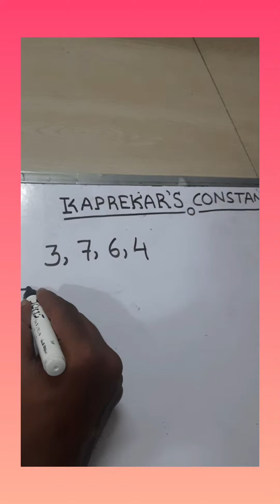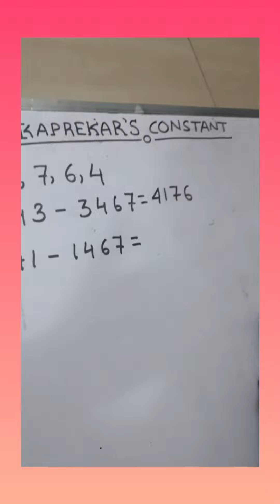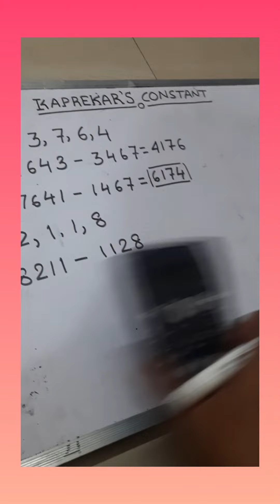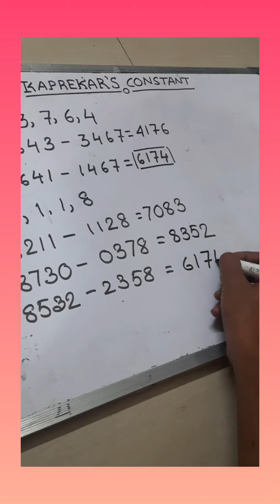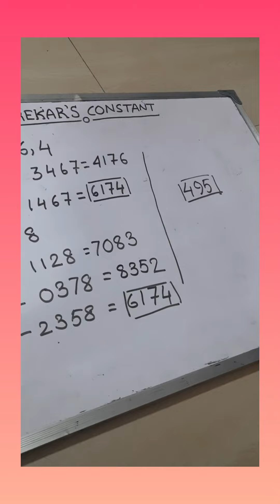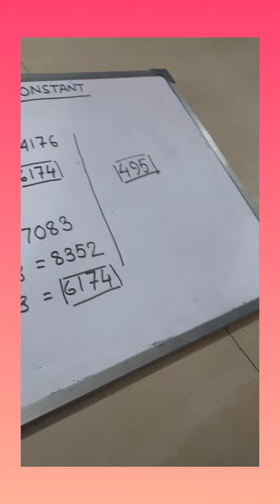Kaprekar's Constant: 6174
in this video i try to explain the concept of kaprekar's constant